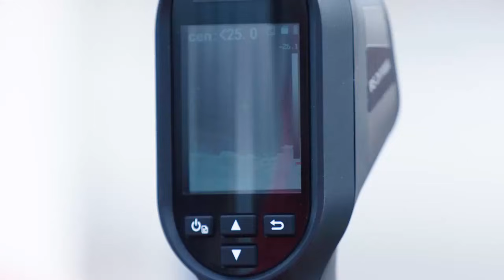連続したダイレクトプレーから最後はニアに飛び込んだ山口 蛍がダイビングヘッドで押し込み、神戸が逆転に成功する！【第21節のピックアップゴール】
2021年7月3日（土）に行われた明治安田生命Ｊ１リーグ 第21節 神戸vs湘南の山口 蛍（神戸）のピックアップゴールです。